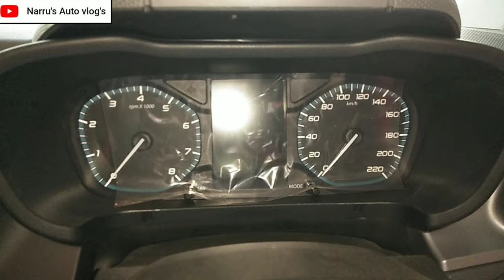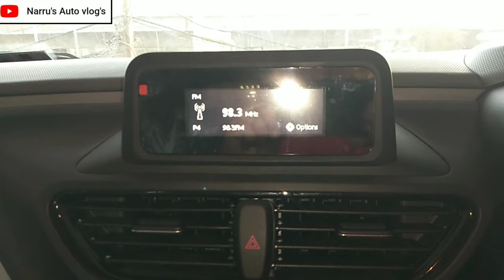TATA ALTROZ XM WALKAROUND HINDI REVIEW : बीएस6 टाटा अल्टरोज एक्सएम : Narru'sAutoVlogs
In this video I have given complete WALKAROUND HINDI REVIEW OF TATA ALTROZ XM VARIANT.

ENGINE SPECIFICATION OF TATA ALTROZ
TATA ALTROZ COMES WITH BS-6 COMPLIANT 1.2 LTR 3 CLY. PETROL ENGINE PRODUCED 82 BHP POWER AT 6000 RPM AND GENERATE 113 NM PEAK TORQUE AT 3500 RPM AND ALSO COMES WITH BS-6 COMPLIANT 1.5 LTR 4 CLY. DIESEL ENGINE PRODUCED 100 BHP POWER AT 5500 RPM AND GENERATE 200 NM PEAK TORQUE AT 3000 RPM AND BOTH ENGINE ARE COMES WITH 5 SPEED MANUAL TRANSMISSION.

SAFETY FEATURES OF TATA ALTROZ XM
TATA ALTROZ COMES WITH DUAL AIR BAG, ABS WITH EBD, REVERSE PARKING CENSORS, SEAT BELT REMINDER DRIVER SIDE AND CO-PESSANGER SIDE, ENGINE IMMOBILIZER, ANTI THEFT DEVICE ETC STANDARD SAFETY FEATURES.

SAGAR MOTORS
DILSHAD GARDEN EAST DELHI
NEAR METRO STATION
MR. GURVINDER SINGH

1 : Tata Altroz XM Walkaround Hindi Review.
2 : Bs6 Tata Altroz XM Walkaround Review.
3 : 2020 Tata Altroz XM FULL WALKAROUND HINDI REVIEW.
4 : Tata Altroz XM 2020 COMPLETE WALKAROUND HINDI REVIEW.
5 : टाटा अल्टरोज एक्स एम वाक अराउन्ड हिन्दी रिव्यू.
6 : बीएस6 टाटा अल्टरोज एक्स एम रिव्यू.
7 : Bs6 Tata Altroz 2020 FULL REVIEW IN HINDI.